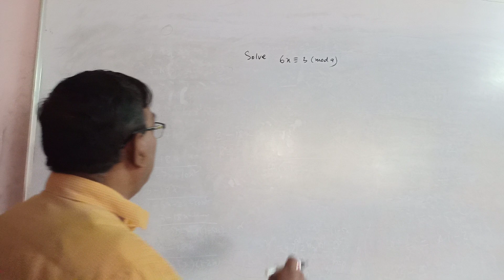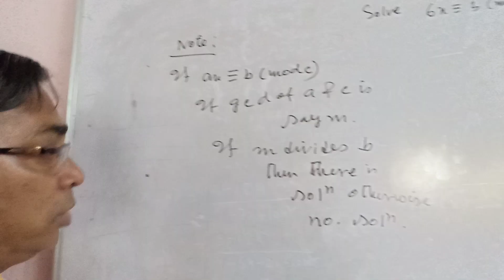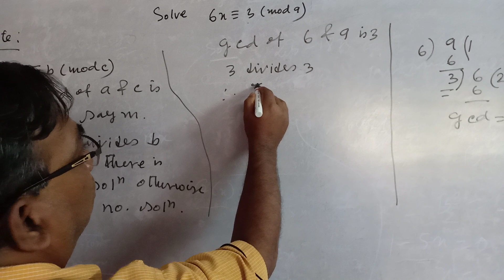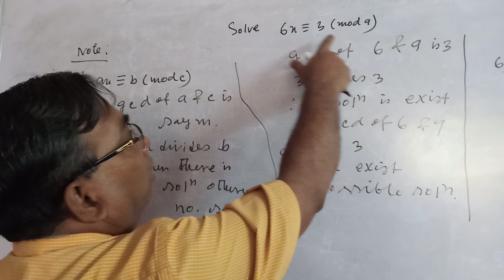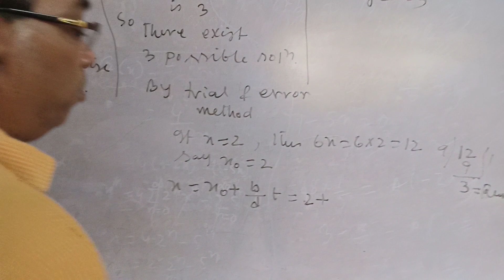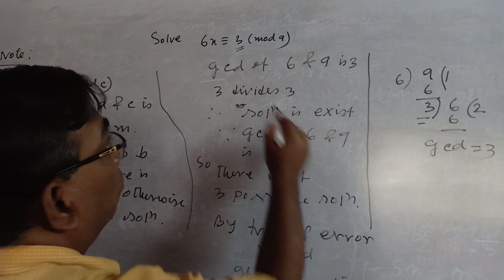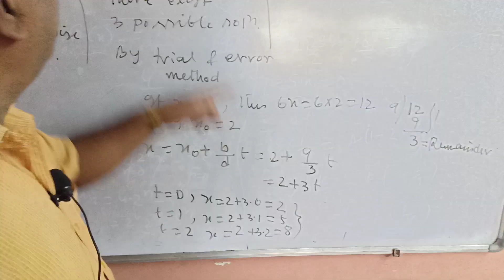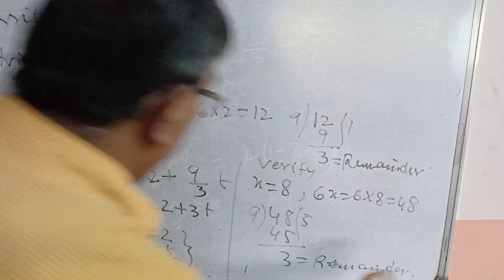Linear Congurence Numerical part-03 for B.Tech, MCA By Prof.Dipanjan Kr.DeyM.Sc Math &M.Tech Comp.Sc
4. Link for Linear Congurence Numerical part-03 for B.Tech, MCA By Prof.Dipanjan Kr.DeyM.Sc Math &M.Tech Comp.Sc

5. Link for Linear Congurence Numerical part 2 for B.Tech, MCA By Prof.Dipanjan Kr.Dey M.Sc Math,M.Tech Comp.sc

I have taught this topic the very easiest method. Do you like this video?
I am 110% sure you guys enjoyed this lecture so keep watching sharing and commenting on this video with your friends and many more.

AUTHOR’S PROFILE
Prof.Dipanjan Kumar Dey graduated from Calcutta University, India. M.sc (Mathematics) and M.Tech (Computer Science & Engineering) from M.C.K.V Institute of Engineering, MAKAUT (previously West Bengal University & Technology, India). He is currently Assistant Professor of Mathematics & Computer Science in Prajnanananda Institute of Technology & Management, Kolkata, West Bengal, India.
Prof. Dey is a life member of MTTF(Math Tech Thinking Education), UID: MTTF3659085

Prof. Dey is an Editorial Board Member of "International Journal of Discrete Mathematics(DMATH).
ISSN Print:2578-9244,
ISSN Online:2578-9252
Science Publishing Group, New York, NY 10020, U.S.A

He is also a Faculty Member of The Institute of Chartered Financial Analysis of India (ICFAI) and Academic Counselor, Assistant Coordinator of Indira Gandhi National Open University (IGNOU) study center 2804, Kolkata, India.

He is a Science Journalist having a Post Graduate certificate course on journalism and media practice from National Council for the Science and Technology Communication, GOVT. OF INDIA, New Delhi.

Prof Dey has to his credit a significant number of research papers published in national and international journals of repute.

His research interests are in Genetic Algorithms, Soft Computing, Fuzzy sets, Artificial intelligence, Mobile computing.